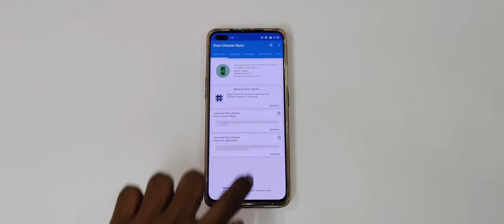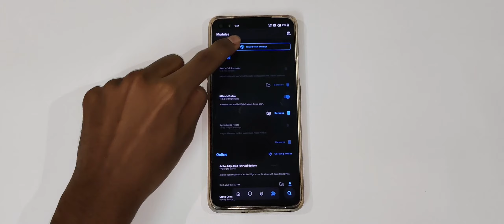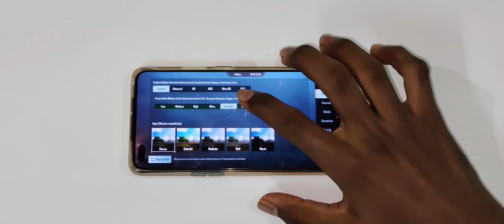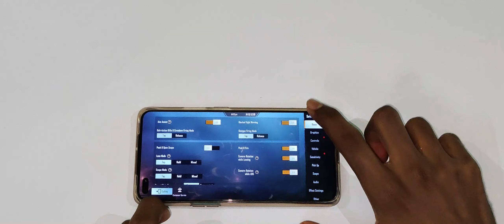HOW TO PLAY PUBG KR/GLOBAL IN 90 FPS ON ONEPUS NORD? TRUTH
Hello guys I'm Diwakar back with another new cool video & this video I'm have shown the truth behind all the  "SMOOTH + 90FPS" Magisk Modules

Links :-

How to root OnePlus Nord :-

Buy OnePlus Nord Cases & Covers from skinofy.com & get 50/- Off.

Use Code : AIOTECH50

OnePlus Nord VS IQOO Z3 Speed Test : Coming Soon!!

You can send REQUESTS by sending REQUESTS, QnA for questions, text in the comment section below.
Goal of this video :
1) 500 views
2) 250 likes
4) 100 shares
5) 10 comments

like to save a puppy :-) ;-) Just kidding!!